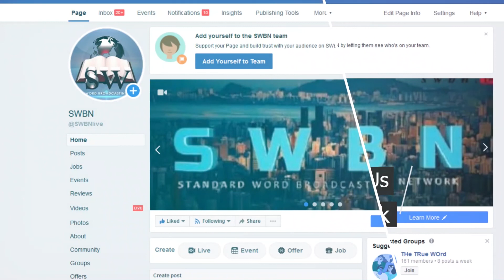Time Out with Ketu House Fellowship Youth - Equal & Unequal Yokes - Part 1